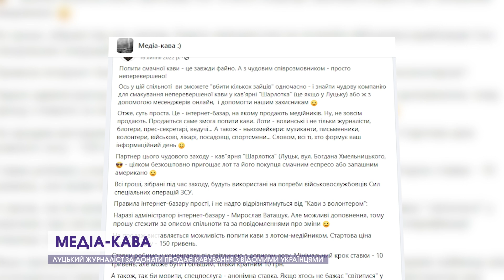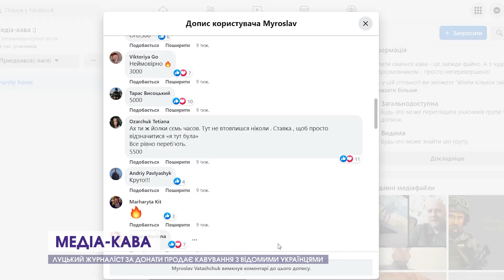Кава із зіркою: луцький журналіст менш як за рік зібрав понад три мільйони для ЗСУ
Випити філіжанку кави, поспілкуватися з цікавою людиною та допомогти ЗСУ. Луцький журналіст та волонтер на аукціоні в соцмережі продає зустрічі з відомими українцями. Менш як за рік вдалося зібрати понад три мільйони гривень. Виручені гроші чоловік передає на потреби української армії. Як з'явилася ідея такого інтернет-аукціону та яким було найдорожче кавування – з'ясовував Дмитро Сопронюк.
12 Канал у телеграмі, усі важливі новини Волині, України і світу.